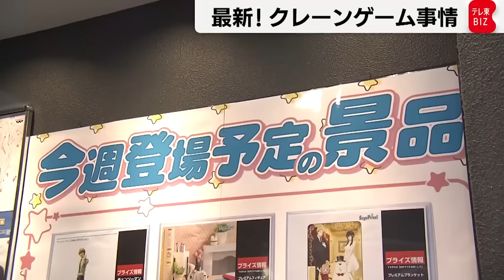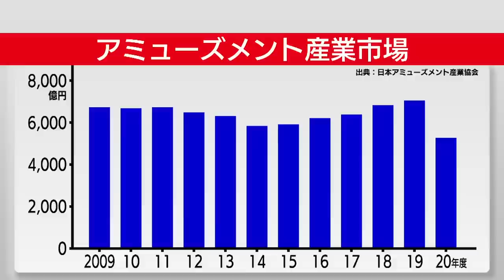上場企業社長・申真衣さんの“キャリア分岐点”は？過去インタビューを一挙公開！【わたしの転職】が地上波デビュー！初回は30日（日）あさ7時から放送！その前に・・・（2023年7月29日）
2022年11月に配信した「わたしの転職」第1回のゲストは申真衣さん。東京大学を卒業後、ゴールドマン・サックス証券に11年勤務。その後エンターテインメント企業GENDAを共同創業しました。申真衣さんのキャリアの分岐点について聞きました。

今回、申真衣さんがMCとして初登場する「わたしの転職～キャリアの分岐点～」初回放送は2023年7月30日（日）あさ7時から。お楽しみに！